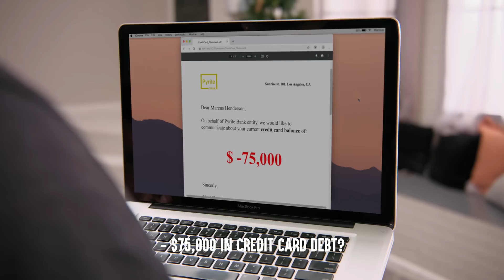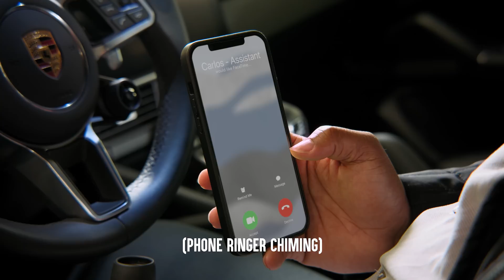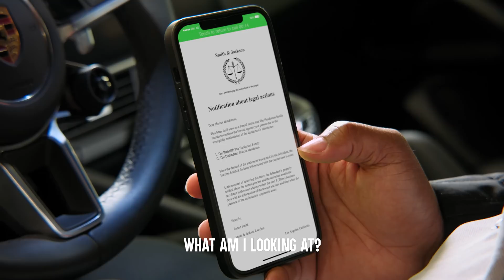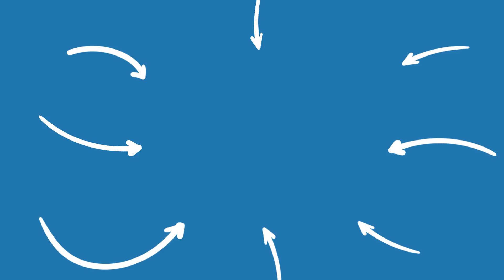FAMILY ARGUES Over Money ON CHRISTMAS, They Instantly Regret It | Dhar Mann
💥 NEW VIDEOS MONDAY - SATURDAY at 5pm (PST) 💥

CHAPTERS:
00:00   FAMILY ARGUES Over Money ON CHRISTMAS
16:32   Recommended Video To Watch Next

CREDITS:
Idea: Dhar Mann and A.T. Lawrence
Writer: Dhar Mann and A.T. Lawrence
Director / Cinematographer:Ryan Koch
Senior Manager: Ruben Ortiz, Tony Corsini
Assistant Director:Gibson Reedy
Script Supervisor:
Story Editor:
Editor: Max Werkmeister
Assistant Editor: Javier Martinez
Composer: Nick Audy
Colorist: Mario Pantin
Sound Editor: Vladyslav Symonov
VFX Editor: Fabian Perez
Trailer Editor: Brian Burkhardt
Casting and Locations Manager: Alisha Watson
Casting Associate: Daniel Carrera, Lauren Parsons, Kevin Svec
Pre Production Manager: Hope Mueller, Luz Ortiz
Post Production Manager: Brian Nelson, Allan Dave Castro
Bookings Manager: Nix Villarubin
Bookings Associates: Jacq Balmeo, Sherri Salazar, Khai Almendrala
Project Manager Associate: Miranda Romero
Lead Production Assistant:
Production Assistant:Peter Liu, Colbie Crow
Gaffer:Wilson Chang
Best Boy Grip/PA:
Best Boy/PA:
Makeup/Hair:
Sound Mixer / Boom Operator: Shane Valentine
Set Decorator: Marco Chiong
Set Dresser: Cory Maracle
Props Associate: Manuel Alcaraz, Armand Bashar
Studio Teacher:
Security:
BTS Director:
BTS Editor:
BTS Assistant Editor:
BTS Colorist:
2nd Assistant Camera:

Actors
Earl - Eugene Nova
Melanie- Shaunte Massard
Tiffany - Ayana Taylor
Marcus - Charles Laughlin
Earl's Assistant - Carlos Chavez
Beautiful Woman - Michelle Batchelor
Attorney - Robert Van
Family Member 1 - Marisa Book
Family Member 2 - Ryan Blomberg
Family Member 3 - Susannah Snowden-Ifft
Little Marcus - Baz Rosenberg
Younger Father -Trsitan Rewald
Employee 1 -Ohdarnette Im
Father’s Assistant - Marianne Rotyliano
Fitness Instructor- Jamal Delaney
Father - Joe Integlia
Nurse 1 -Mariana Cerda
Nurse 2 -Lashere Williams
Bailiff - Edward Stasik
Judge -Chris Ambrose
Hostess - April Elize
Patron 1 -Yuliya-Mariya Strus
Patron 2 - Willy Silver Torres
Patron 3 - Deni D'Aco